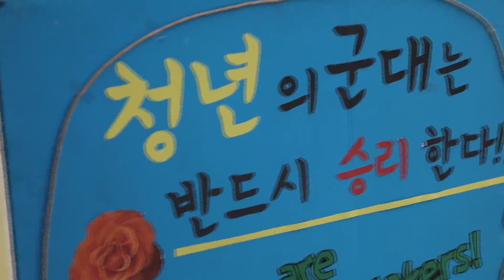2013여름청대선캠스케치